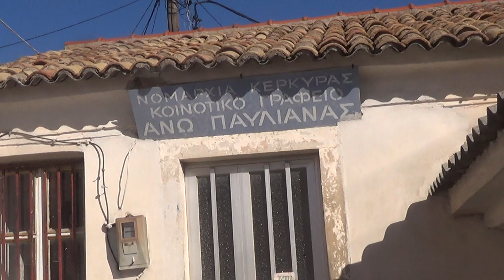Άνω Παυλιάνας Corfu Εορτασμός Αγίου Δημητρίου-Ποικίλο εντός & εκτός,SUPER & Last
Το τελευταίο από τον εορτασμό του Αγίου Δημητρίου Άνω Παυλιάνας Κέρκυρας κιαυτό το τελευταίο μετά την λήξη της θείας λειτουργίας που περιλαμβάνει όλα όσα θα ..δείτε.!Την μικρογραφία την επέλεξε το σύστημα και που ο Φίλος μας Σπύρος έτσι εξαιρετικά έκρουσε τους κώδωνες της εκκλησίας και αφορμή μας έδωσε για το βίντεο αυτό με τόσα όμορφα πιστεύω που ακολούθησαν & σαν να ..ήσασταν εκεί.!Ano Pavliana Corfu Celebration of Saint Dhmhtrios on 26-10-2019.!This last video from excellent Religions Ceremony outsise of the Church & what this various video includes.!Until next year again with Health.!